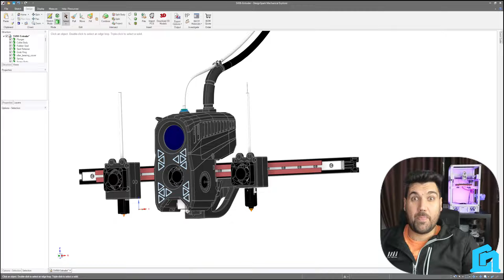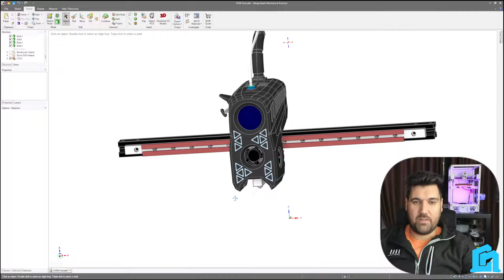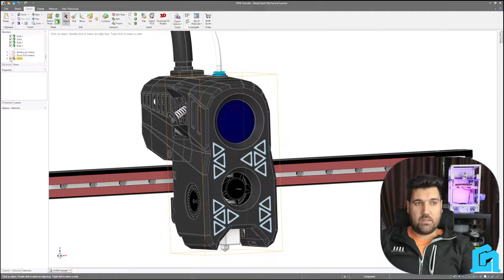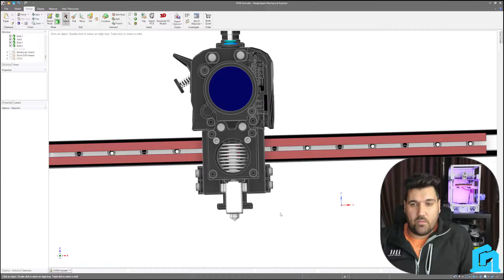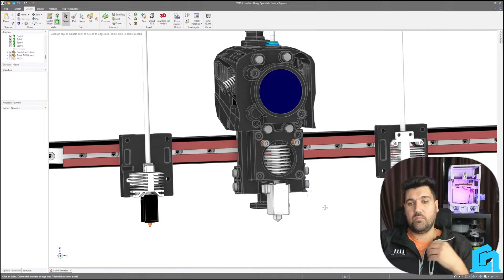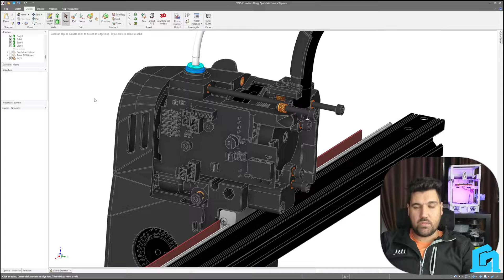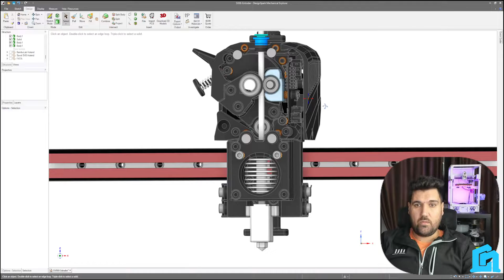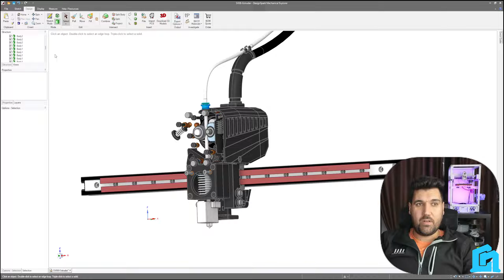XenoBurner Toolhead showcase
Here is an aff link if you consider buying a Sovol sv08 no additional cost for you and you will support us to develop new upgrades 🙏

Xenomorph Burner 3D Printer Toolhead
Features:

-Visibility (with stock extruder you don't see what you print)Also it can bump in to prints.

-2x4010 Blower fans

-We have made 3 Hotends
E3D V6 + Volcano.
Bamboo hotend.
Sovol hotend.
V6 volcano CHT nozzle up to50mm3/s flow

-2xRGBW led-compatible with stock can-compatible with stock extruder

-The extruder it is based on Galileo2 (orbiter)

-Klicky we have for stock toolhead and for the new toolhead.

-klicky or maybe Eddy    @bigtreetech5117

-Konomi display

-Compatible with ebb 36 and sb2240 can boards,  I have tried to move some weight in the back to try to “balance” the toolhead.

-X endstop integrated in the carriage